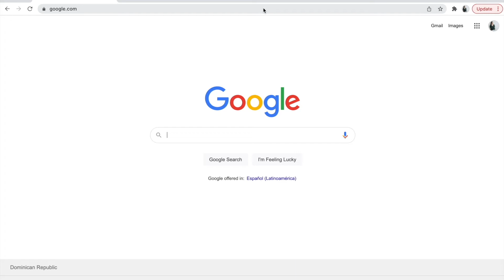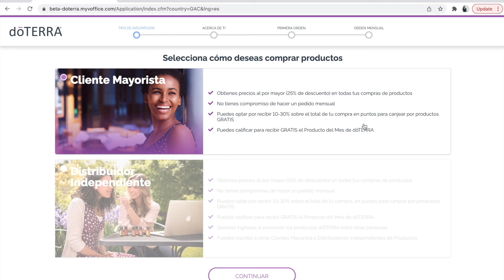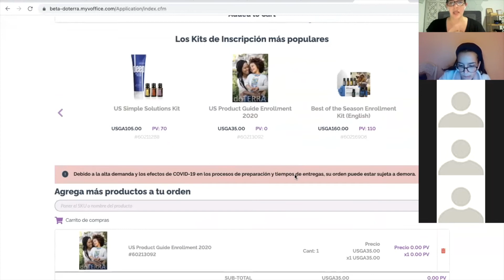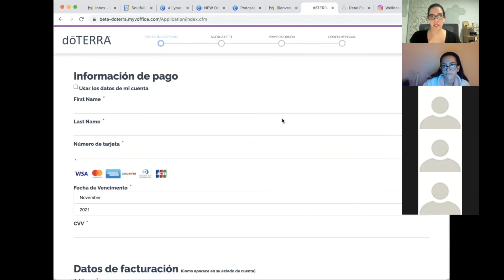Cómo hacer tu primer pedido en DoTerra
Si quieres emprender, te invito a que veas mi Masterclass sobre como puedes ganar dinero desde casa con DoTerra: